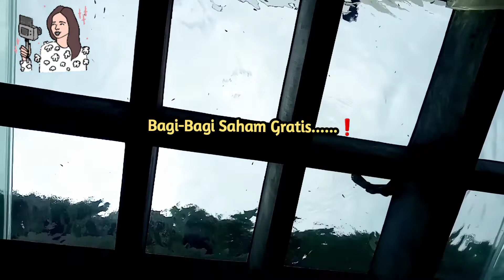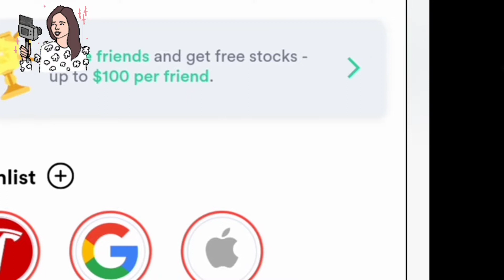Hellooo New Vlog || Bagi-Bagi Saham Lagi,Buruan Gercepp...❗Buat Kalian 3 Saham Luar Negeri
Link Saham Gratisss Buat Kalian Semuanya..TANPA TERKECUALI ⬇️ :

Hey 👋 - download Gotrade to invest as little as $1 in any US stock on an easy to use, commission-free platform. Get $2 in free stock using this link:

ENDORSEMENT 👉 ⬇️ :
MbakSultan Trending

Untuk mendapatkan gratisss info2 ter up to date. Ttg Bsnis..Saham,Reksadana,Cryptocurrency..,Forsage dan mata uang digital dan giveaway atau undian berhadiah lainnya...❗

□  ■ Youtube Chanel Baby Bule ⬇️ :
Babyllionaire

shopee.co.id/spyx7_bali

☆☆☆ JOINT WITH US HERE ⬇️ : THE SULTAN COMMUNITY WEBSITE ⬇️ :